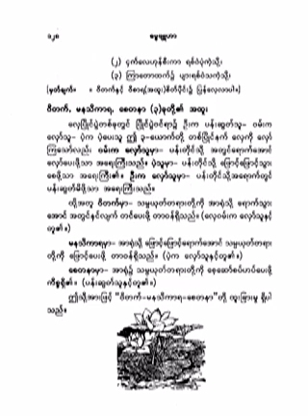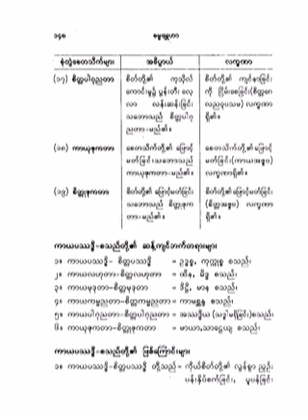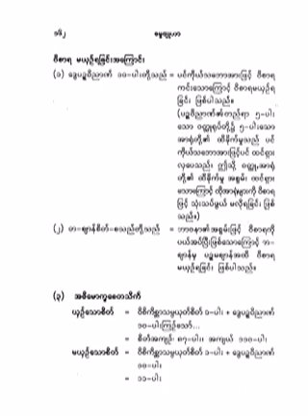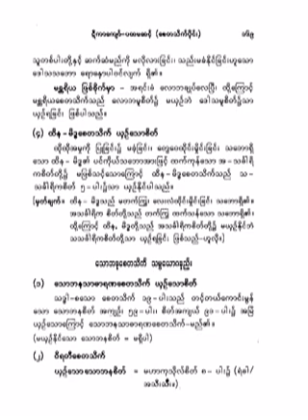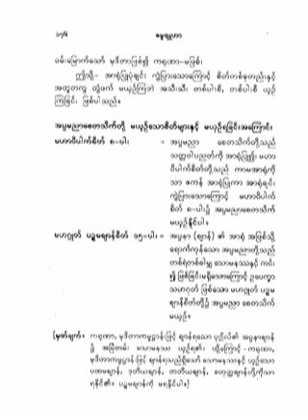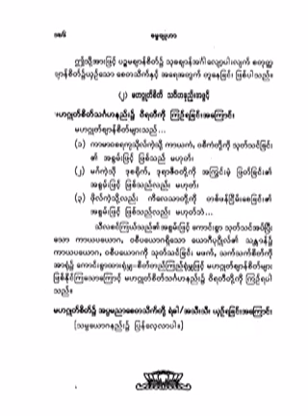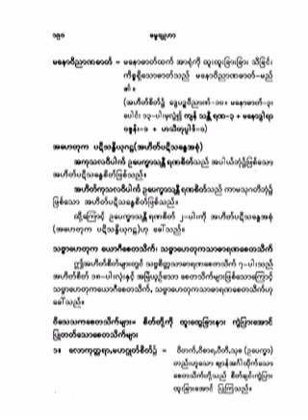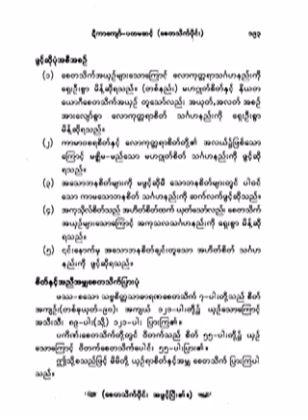၁၆၁။ ဝိသသက ေစတသိက္မ်ား